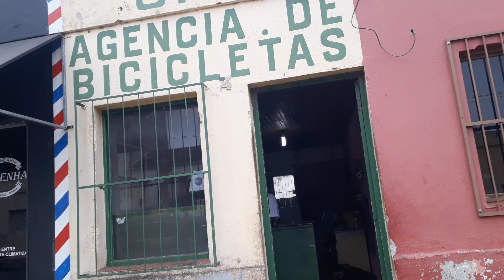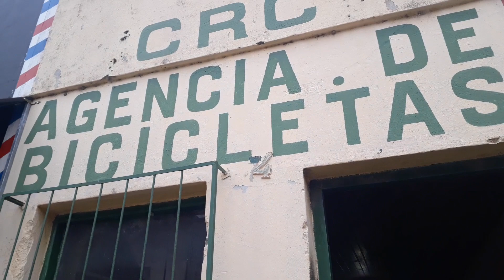Veja como é fácil ser feliz